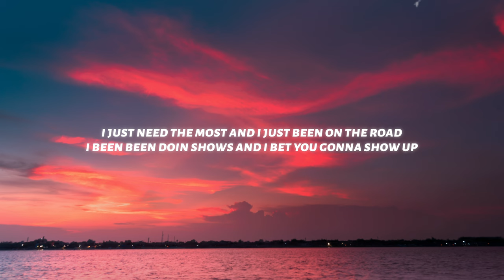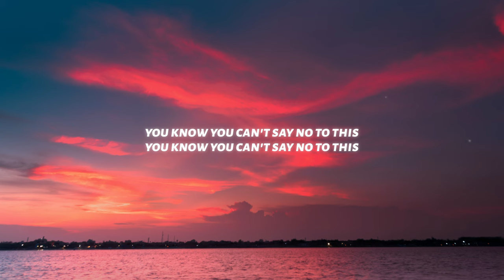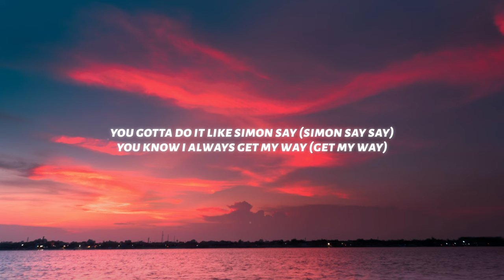Destiny Rogers - Simon Say (Lyrics) feat. Flo Milli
♫ Destiny Rogers - Simon Say (feat. Flo Milli)

◼️Lyrics: Destiny Rogers - Simon Say (feat. Flo Milli)

You know you can't say no to this
You gotta do it like Simon say (Simon say say)
You know I always get my way (get my way)

Nah nah nah like I'm spoiled
I pull up like I'm royal
Hate to t-t-tell yourself but you gon like I told ya
If I can't get my way, then I can't do nothin for ya
Hit the fade away tongue out, Michael Jordan (23)
Hit the dash, like magic
If you ball, then ball, don't pass
I just need the most and I just been on the road
I been been doin shows and I bet you gonna show up

Don't complicate this
It's gon go my way
End of the day, it's gon go my way
Cause'...

He gon do what I want
Dat boy gon do what I say
Fuck them other groupie bitches, they ain't got what it take
I make him eat it, eat it up nigga, what you feenin for
They say she on a roll ain't nobody seein her
If he want it bet not let up
He know he fuckin with pressure
I'm too groovy for these niggas
So I be too quick to forget him
Think he used to this, got that nigga losin it (he blowin my lineeee)
Yeah but that ain't really provin shit
He gon do what I want, do whatever I say
It ain't up for debate, and them hoes ain't the same